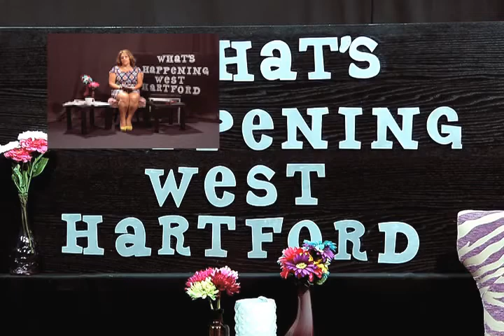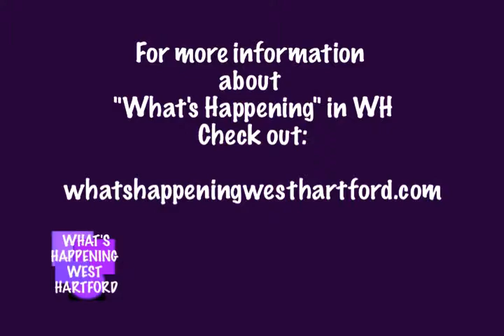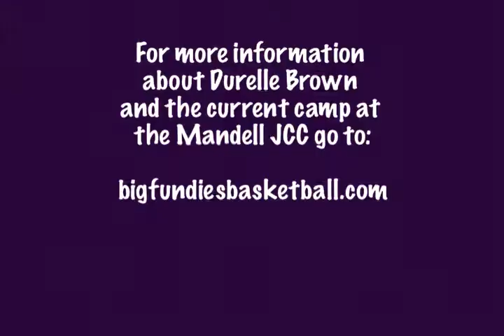Adelle sits down with Durelle Brown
What's Happening West Hartford. This is a talk  show featuring things to do in west hartford, including activities for kids and adults. This episode including Durelle Brown a local basketball star who has a basketball camp at Mandell JCC.